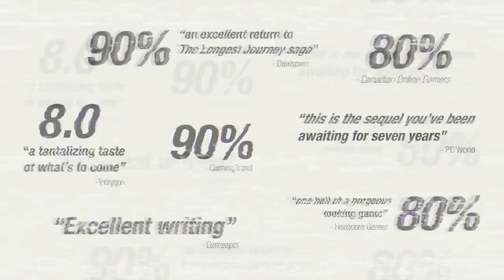DREAMFALL CHAPTERS BOOK TWO REBELS Gameplay Trailer